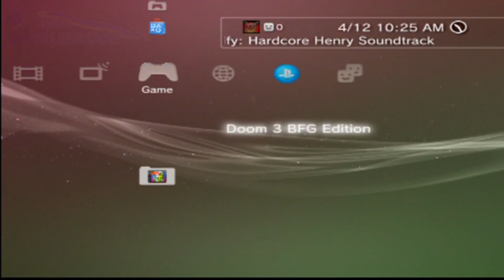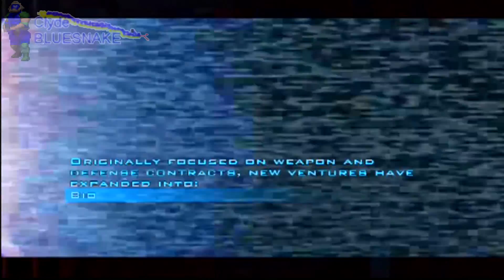Doom 3 Part 1 - Mars City & Mars City Underground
On this part of Doom 3 I'll be going through Mars City & Mars City Underground (12:37).

Playing the Doom 3 BFG Edition on the PS3.

Music intro/outro:
"Intermission from DOOM" - Robert Prince